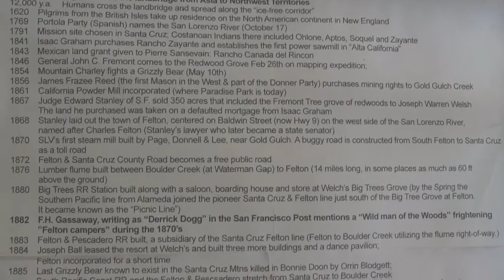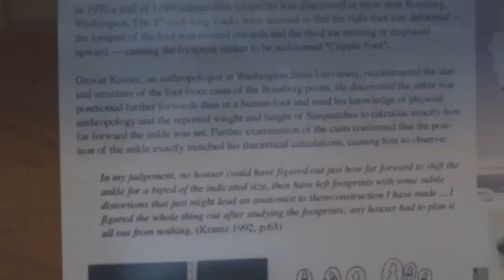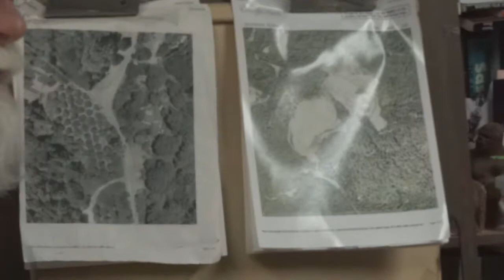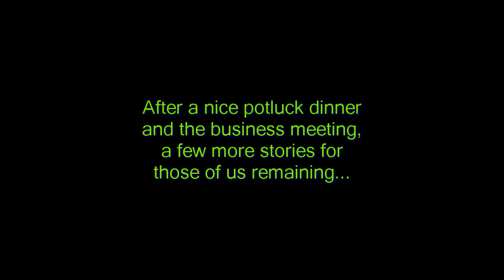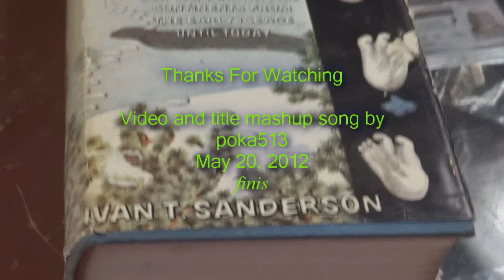Day Trip - Monthly Meeting at Bigfoot Museum (Classic Bigfoot)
Monthly meeting at Bigfoot Discovery Museum in Felton, California on May 20, 2012: